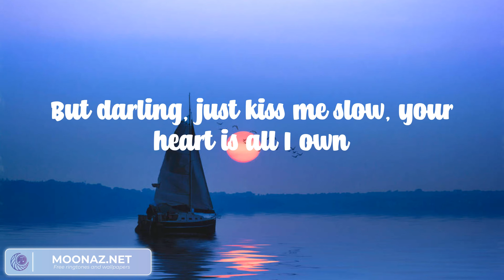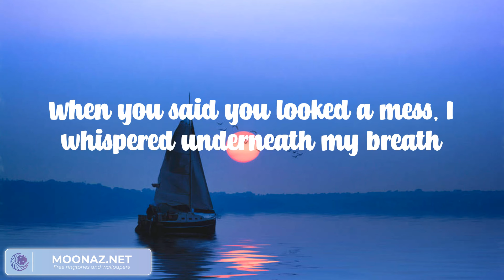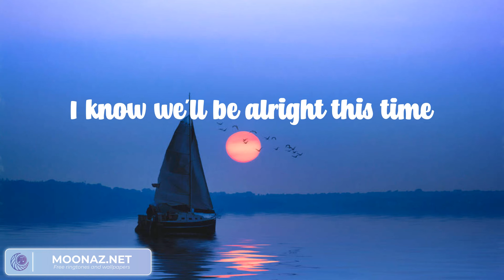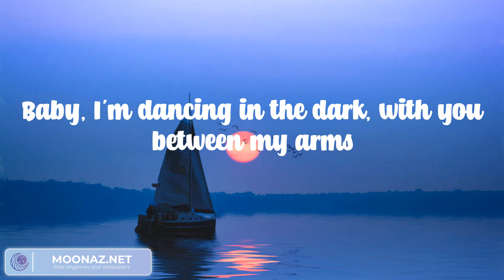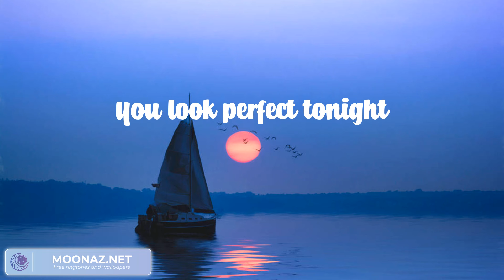Perfect - Ed Sheeran (Lyric video)